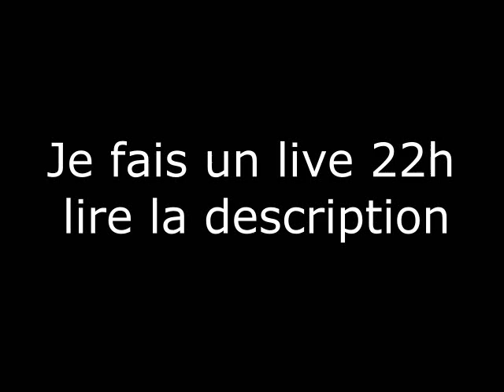Annonce de live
Annonce de live je suis en live avant de partir de 22h